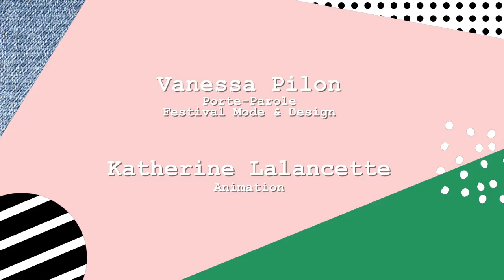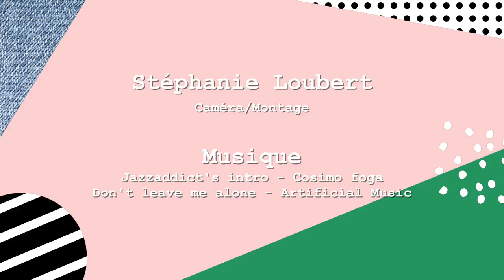Vanessa Pilon | Festival Mode & Design 2017